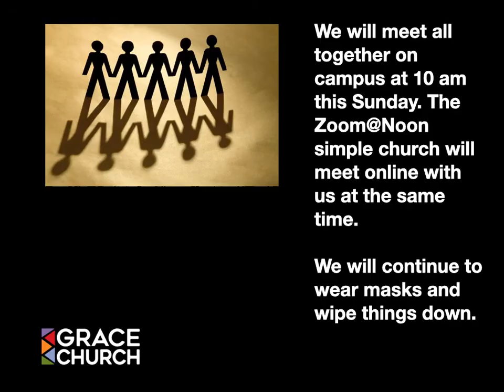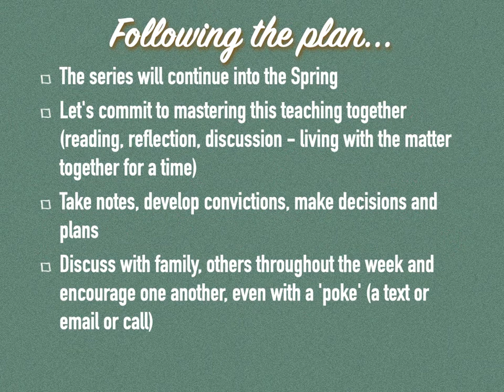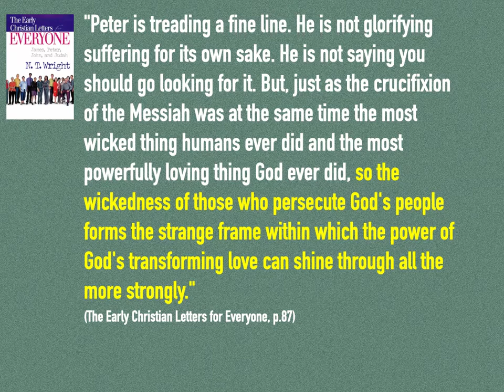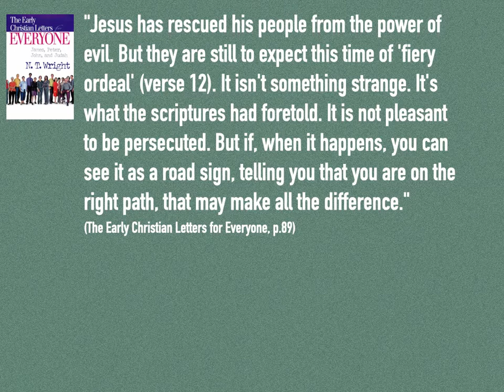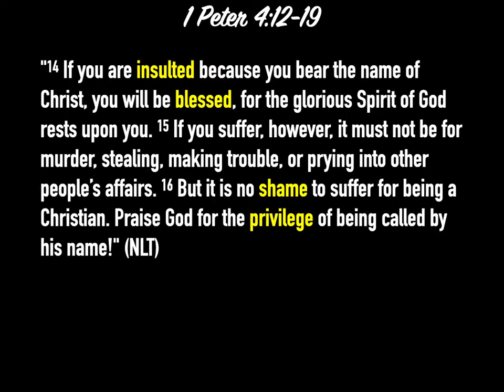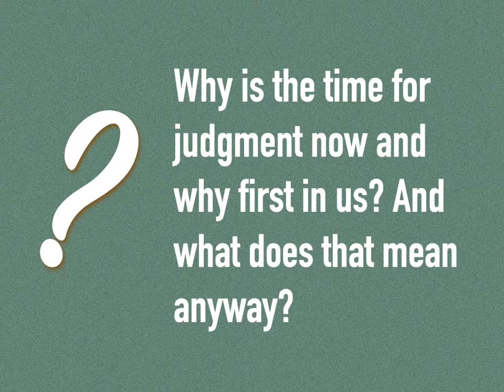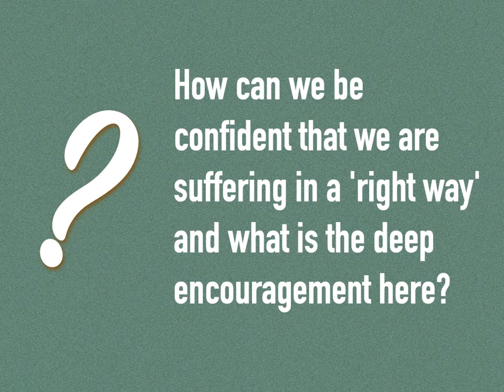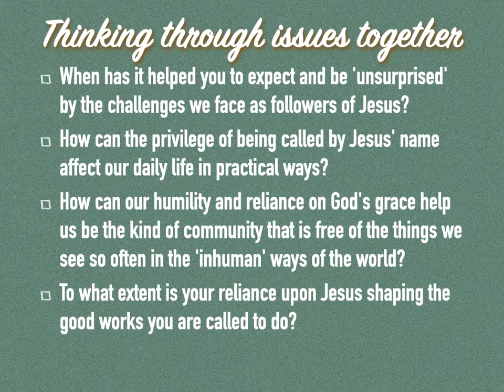21.02.14 At Home w God 18 - 1 Peter 4.12-19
The teaching video ahead of our discussion on Sunday, February 14th at 10 am all together and on Zoom with our annual meeting to follow for a brief time.